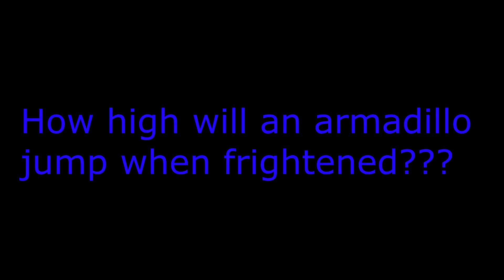armadillo jump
Tolliver wanted to see how high an armadillo would jump. He also wanted to check out his ability to sneak up on a critter.